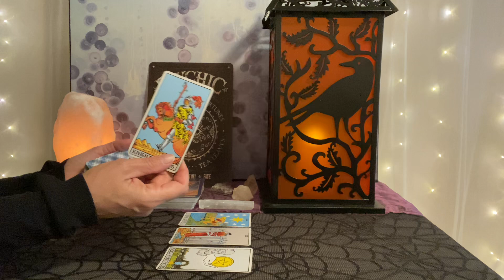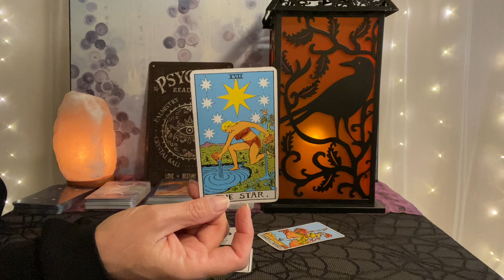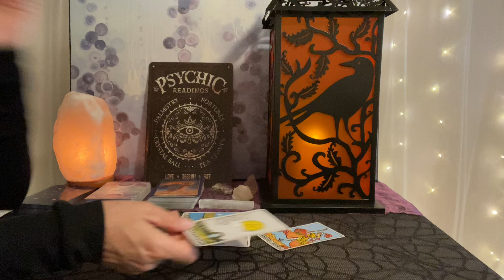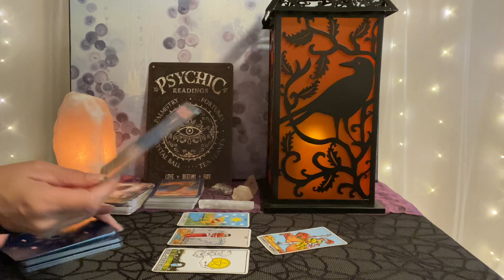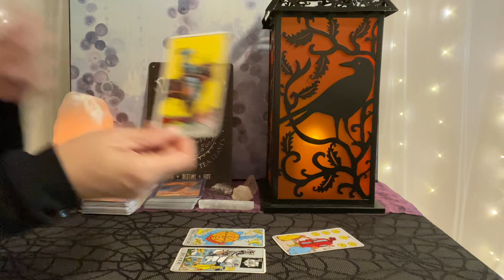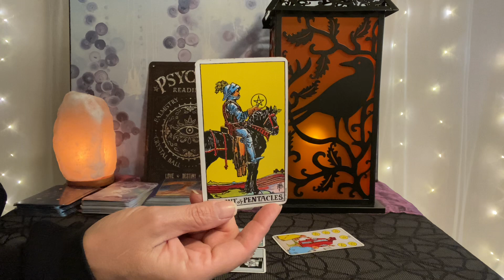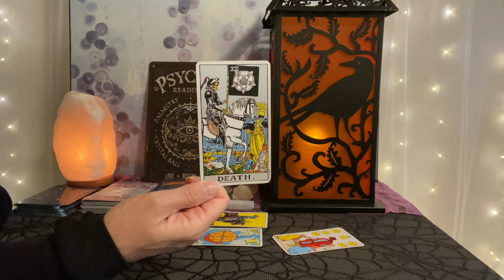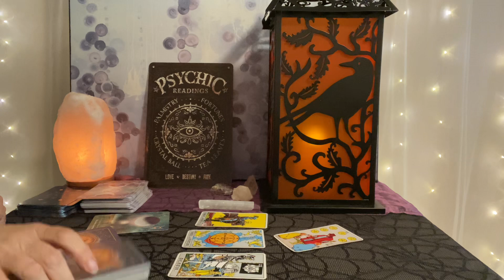SAGITTARIUS Law of Attraction Tarot October 2023–Better times are here💰❤️🌎